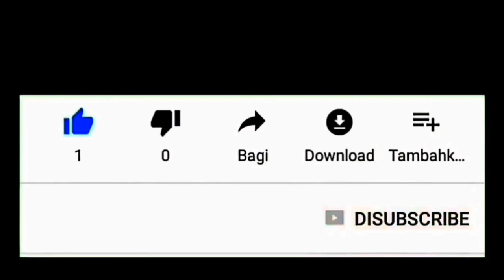Jangan Ngaku WONG JOWO Kalau Tak Kenal Dengan Ritual Ini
Ritual ini dilakukan ketika hendak mulai membangun rumah, atau hendak menanam di sawah, menggali sumur atau pun orang punya hajat.

Jadi, jangan ngaku WONG JOWO Kalau Tak Kenal dengan ritual ini. Pecok bakal dan gedang ayu.